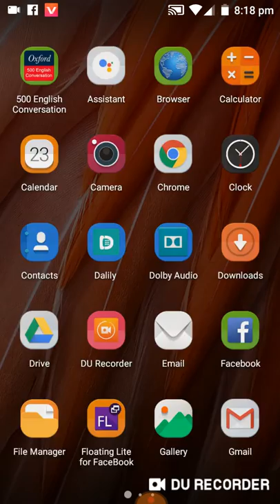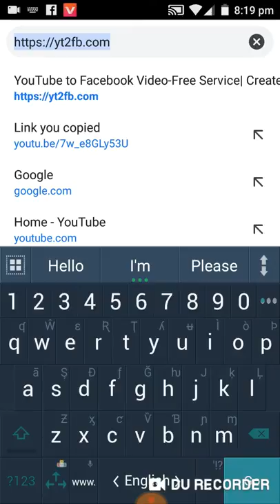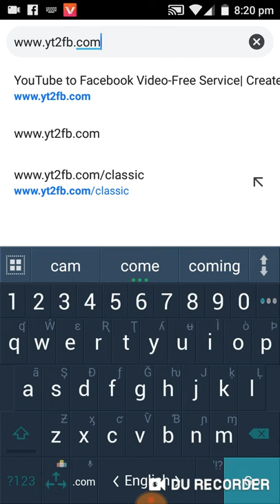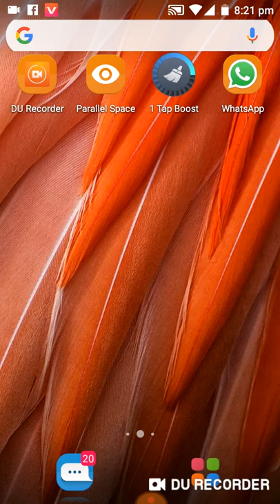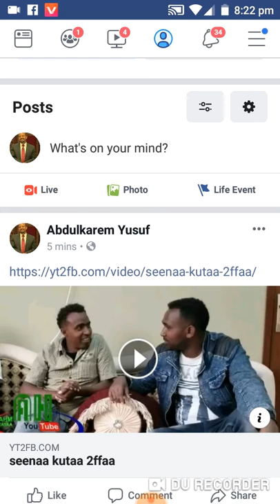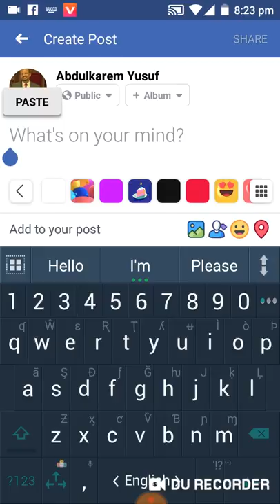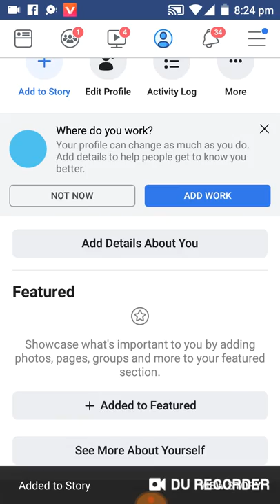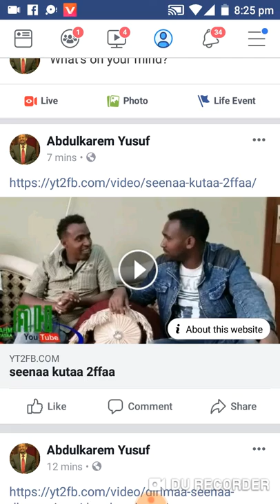Akkaataa Haala salphaan Video youtube FB irratti fe`attu isn argisiisa.